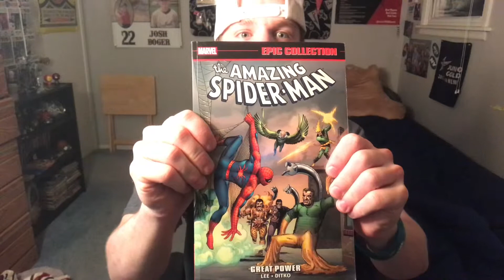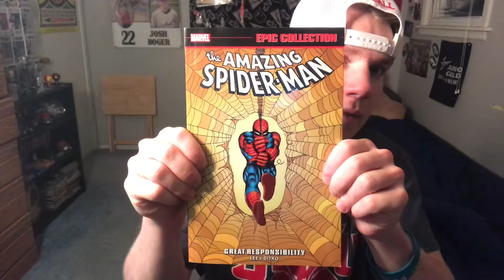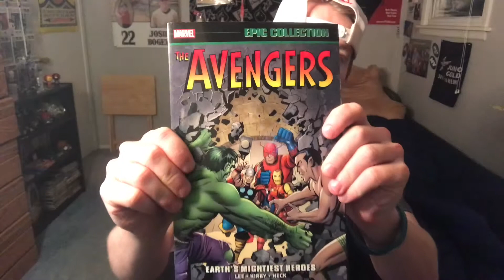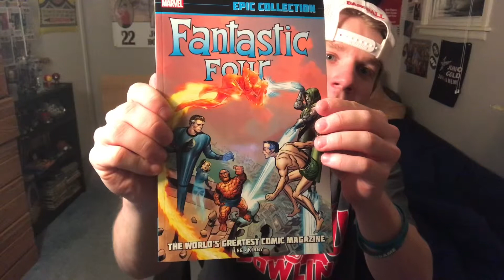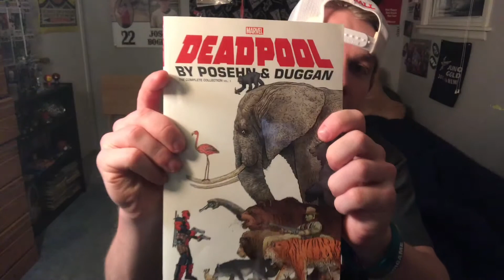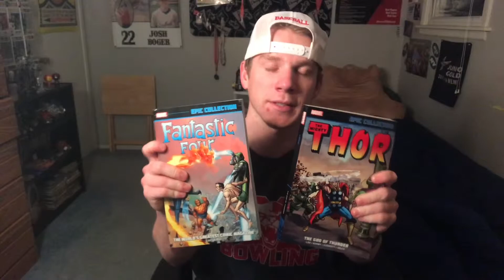LET'S TALK MARVEL!!! - Episode 18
This is where I show the world my biggest passion. That is comic books. Yes I understand that it is really nerdy but that is what makes me, me. So go try it out. You never know what you could like.

I am just enjoying myself at the moment. I am learning to just live life on my own, yes I make mistakes, yes I mess up all the time. But I am learning the way of the world.

Like it up!!!